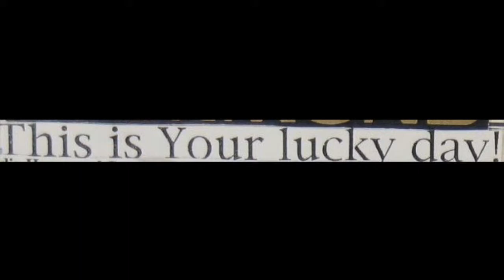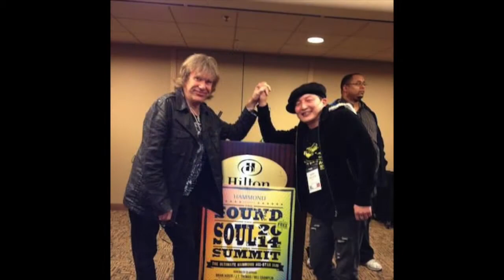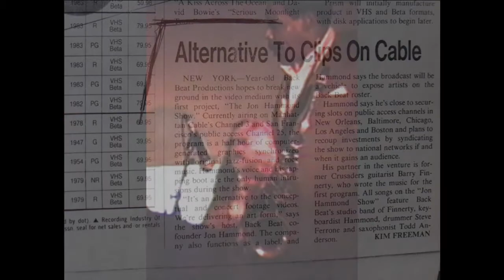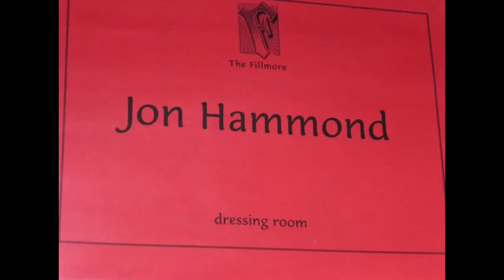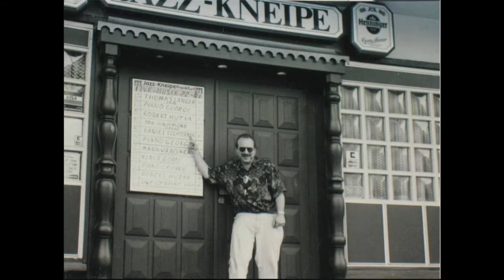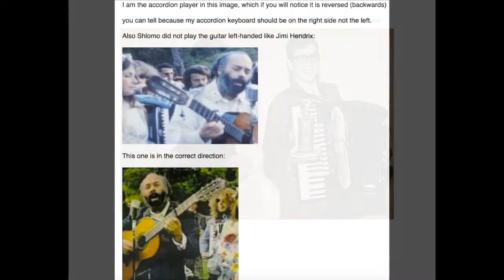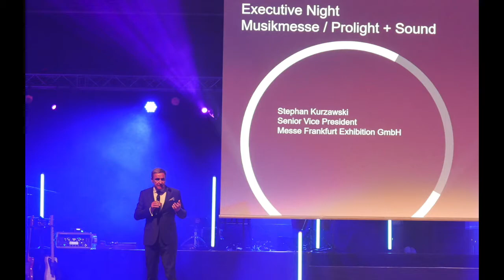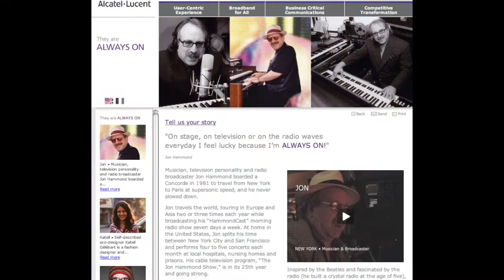VIDEO MAY 26, 2019 PODCAST INDIE POOL KYOU Radio Special Jon Hammond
Language English
PODCAST INDIE POOL KYOU Radio Special Jon Russell Hosting Jon Hammond
LISTEN TO PODCAST WATCH HERE: PODCAST INDIE POOL KYOU Radio Special Jon Russell Hosting Jon Hammond of HammondCast Show
The Indie Pool: Jon Russell Hosts Jon Hammond KYOURADIO San Francisco CA -- special thanks cameo Stephen Page
Not just another interview show with music. More like an audio magazine that digs deeper so you’ll come away with a better understanding of the featured artists and bands and their music. Every couple of weeks the Indie Pool presents a new installment giving you an opportunity to come away with a better understanding of who’s making today’s music and why. The Indie Pool showcases: Jon Hammond
With music from Jon Hammond played live in the studios of KYOU Radio with Host Jon Russell and tracks from Jon'a album NDR SESSIONS Projekt on Ham-Beger-Friz Records

IdentifierVIDEOMAY262019PODCASTINDIEPOOLKYOURadioSpecialJonHammond